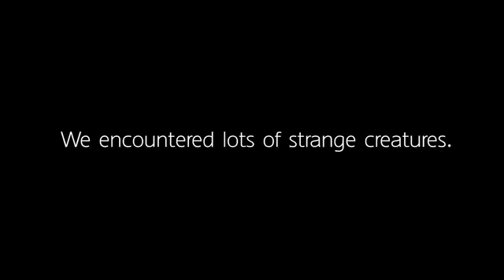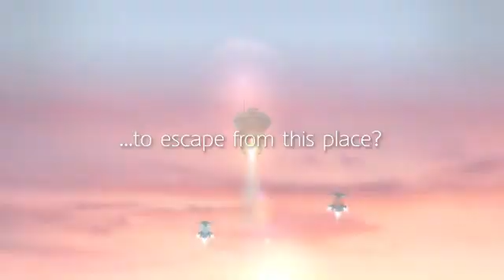Pikmin 3 Deluxe - Announcement Trailer Nintendo Switch